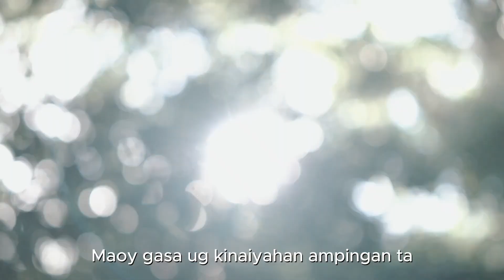Makuyit-Libwak sa Bogac (Lyric Video)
Makuyit- Libwak sa Bogac (with BNHS SPA MUSIC ARTS STUDENTS) [Lyric Video]